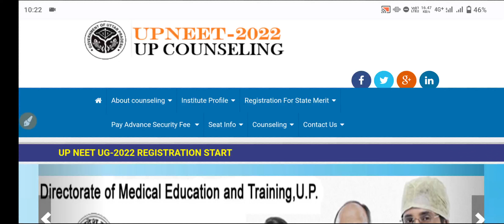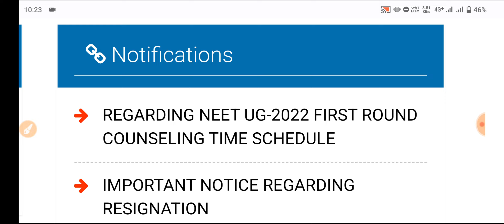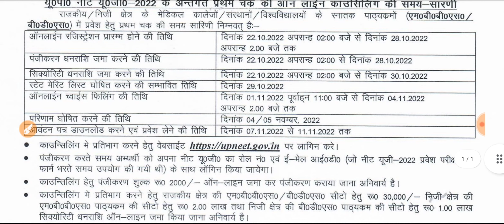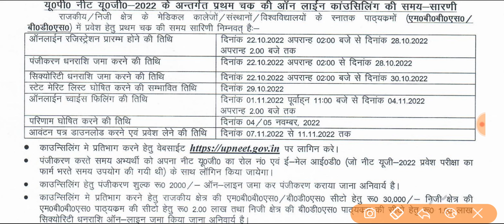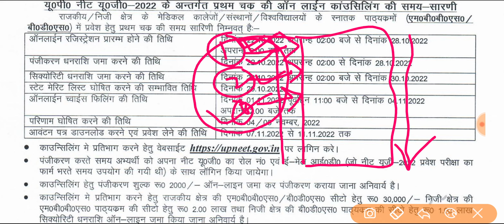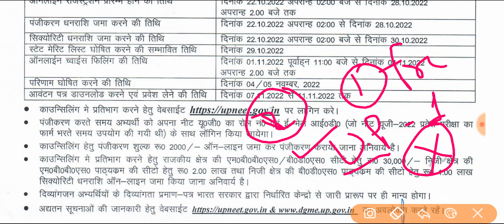UP NEET 2022 Counselling Schedule Released | Choice Filling में ये गलती नही करें | Counselling बदलाव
🚨 NEET 2022 MCC AIQ (15%) ROUND-1 ALL FINAL CATEGORYWISE CUTOFF Pdf

Neet Latest Information
 Neet 2022, Neet 2023
 Neet 2022
neet low marks par kaun sa college milega
neet 2022 me kam low marks par kon se course me addmission le
andhra pradesh neet cut off 2022
bams cutoff in neet 2022 assam
expected cutoff of neet 2022 in jammu and kashmir
all india cut off neet 2022
ayush cutoff in neet 2022
aiims rishikesh cutoff neet 2022
neet 2022 cut off bihar
neet 2022 cut off bds
neet 2022 cut off
neet 2022 cut off bams
biology simplified tamil neet 2022 cut off
bds neet 2022 cutoff
bams neet 2022 cutoff
west bengal neet 2022 cut off
what will be the neet 2022 cutoff
what would be neet 2022 cut off
bams cutoff in neet 2022 maharashtra
bams cutoff in neet 2022 in karnataka
bams cutoff in neet 2022 up
bams cutoff in neet 2022 private college
neet 2022 cut off category wise
neet 2022 cut off clc sikar
neet 2022 cut off chhattisgarh
neet 2022 cut off cg
neet 2022 cut off clc
cg cut off neet 2022,
cutoff of neet 2022 for government colleges
bams cutoff in neet 2022 chhattisgarh
neet cut off 2022 for bams government college
neet 2022 private college cut off
neet 2022 b category cutoff
bams cutoff in neet 2022 sc category
neet 2022 cut off delhi
neet 2022 cut off decrease
neet 2022 cut off deemed university
nmc bill
nmc bill latest news 2022 neet ug
 nmc bill latest news
 nmc bill implementation
 nmc bill supreme court hearing
 nmc bill latest news 2022
nmc bill latest news 2022 neet pg
 nmc bill neet pg 2022
 nmc bill kya hai
 nmc bill 2022
nmc bill latest 2022
nmc bill 50% neet ug 2022
 nmc 50% bill private seats
nmc 50 percent private seats neet ug
neet 2022 biggest news
neet big update
nmc bill implementation
supreme court hearing date
nmc bill 50 seats for neet students 2022
mbbs private college fees 2022
50 percent seats in private medical colleges latest news
Supreme Court Hearing for NMC 50 percent bill
 Neet 2022 Latest news
nmc bill supreme court
nmc bill update
nmc bill latest new
nmc bill latest
neet 2022 counselling updates
neet 2022 seat matrix released neet 2022 mcc aiq seat matrix released neet 2022
neet 2022 today latest news
mcc 2022 aiq 15% mbbs categorywise cutoff
neet 2022 mcc aiq 15% mbbs categorywise cutoff
neet 2022 mcc aiq 15% bds categorywise cutoff
neet 2022 mcc aiq 15% b.sc nursing categorywise cutoff